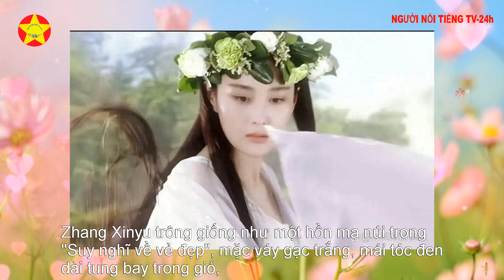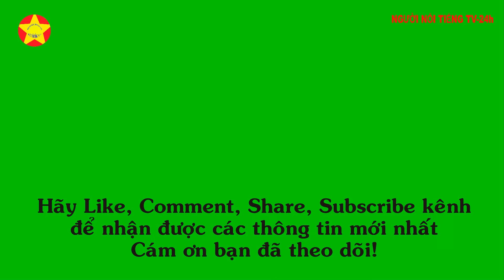Vòng hoa mỹ nhân, người đẹp hơn hoa, Dương Tử, Triệu Lệ Dĩnh, Lưu Diệc Phi, Tôn Lệ, ai đẹp hơn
Vòng hoa mỹ nhân, người đẹp hơn hoa, Dương Tử, Triệu Lệ Dĩnh, Trương Tín, Lưu Diệc Phi, Tôn Lệ, ai đẹp hơn?
Hôm nay xin giới thiệu với các bạn một số phong cách của các sao nữ đội vòng hoa trên đầu. Với rất nhiều người đẹp đeo vòng hoa, ai sẽ là người đẹp nhất trong lòng bạn một lần?